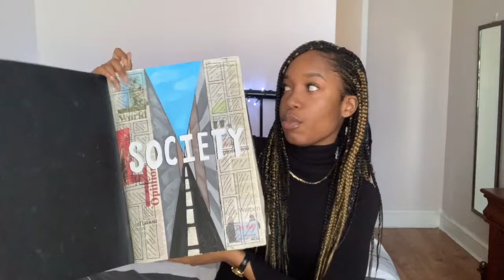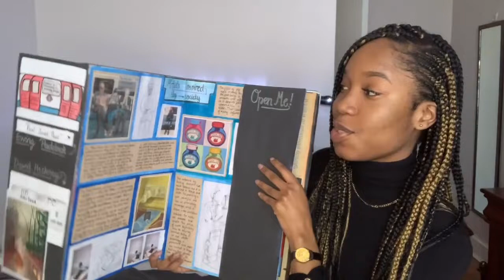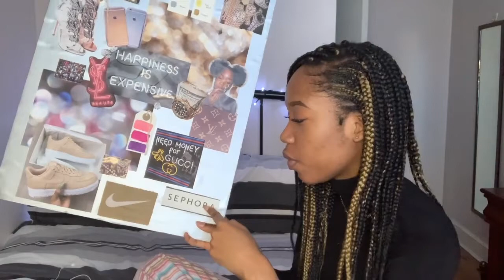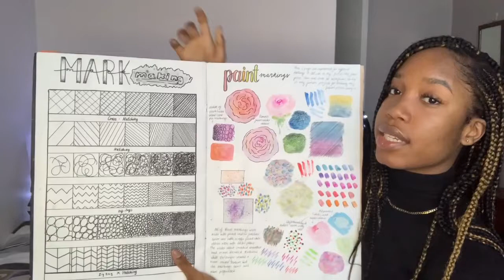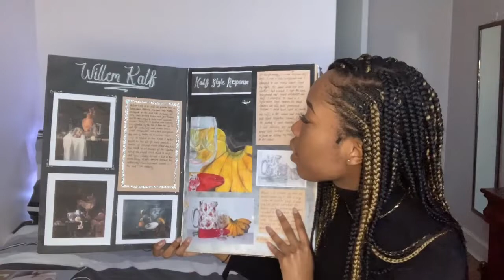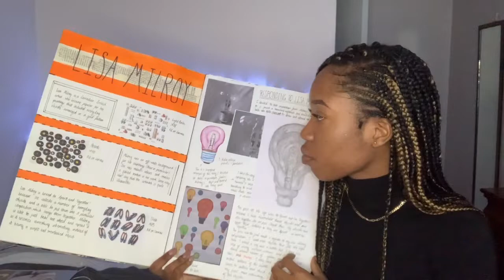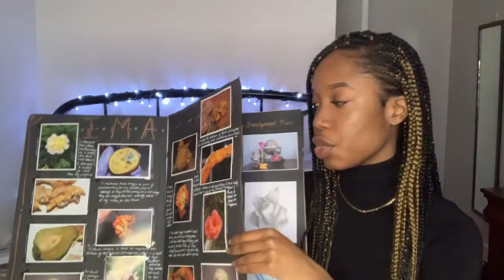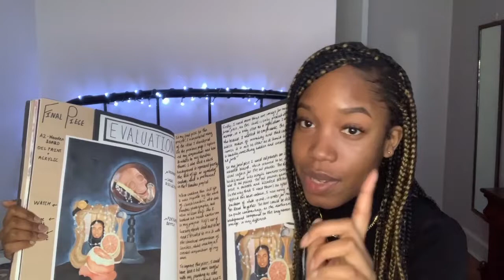GRADE 9 GCSE ART SKETCHBOOK TOUR (PART 1)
Here's part 1 of what I did to get a grade 9 in GCSE Art. I know it's long but I went through two books in this video; watch this on x2 if you're in a rush.